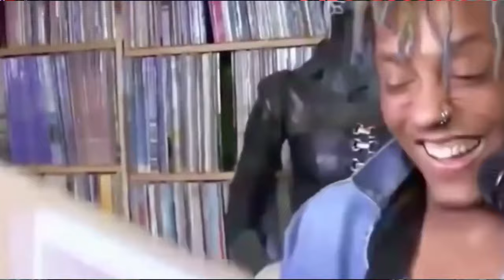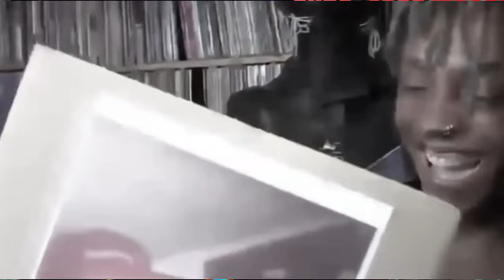Juice WRLD's 'CHIMP': A Promising Preview of TPNE"